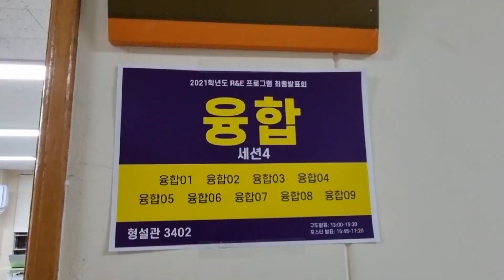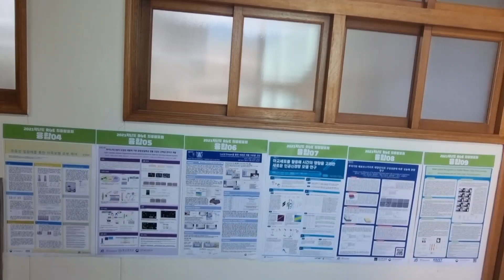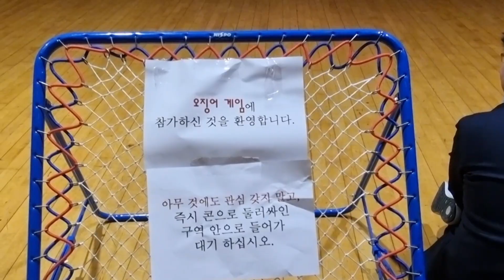한과영 2021 R&E 최종발표회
2021년 11월 27일 (토) 최종발표회를 마치고, 영상 빨리 올려달라는 요청이 있었지만 너무 피곤해서 올릴수가 없었네요!!  백성연 선생님이 제공하신 영상도 많이 있는데, 그건 나중에 풀영상으로 올려드릴께요!  1년 동안 수고하신 연구 지도자 및 학생들에게 박수를 보내고 싶네요!  1년동안 얻은 연구 경험 및 리더십, 추억이 앞으로의 인생에 많은 도움이 되었으면 좋겠습니다. 심사해주신 교수님께도 감사 말씀 드립니다.